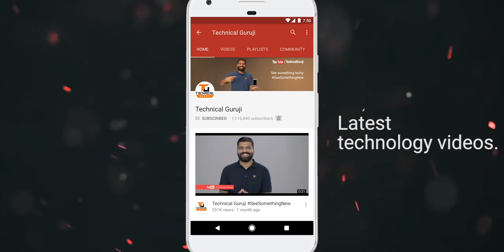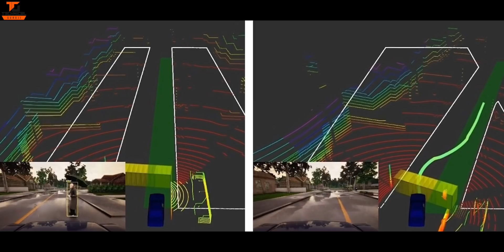Tech Talks #818 - Redmi Note 7S Launch, Zenfone 6, Micromax iOne, Whatsapp Clone, MiTV Sale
Namaskaar Dosto, Tech Talks ke is Episode mein maine aapse kuch interesting Tech News Share ki hai jaise Redmi Note 7S Launch in India with 48 MP Camera, Asus Zenfone 6 Launch in India, Micromax iOne Launch, Whatsapp Clone Warning, MiTV Sale in India, OnePlus Warp Charge 30 Car Charge, Honor 20 Pro, Corning Astra Glass aur bahut kuch. Mujhe umeed hai ki yeh video aapko pasand aayega.